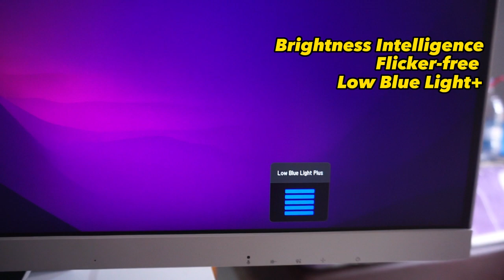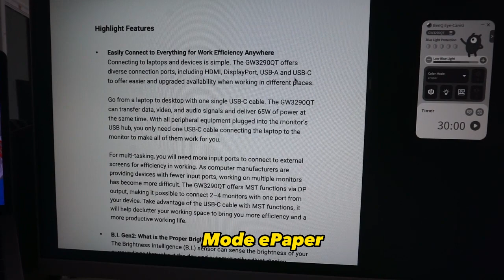Layar lega serbaguna dan memesona. Review BENQ GW3290QT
Simak review jujur dan apa adanya tentang BENQ GW3290QT. Sebuah monitor yang luas dengan ukuran 32", serbaguna, bisa digunakan untuk berbagai kebutuhan serta bentuk dan tampilan yang memesona!